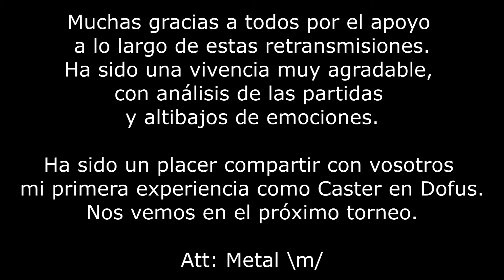Momentos de tensión y cansancio | SOLARY vs GAMA | Cuartos de Final (3) | DOFUS WORLD CUP 2024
Combates Día 9 (12/03/2024) Dofus World Cup 2024